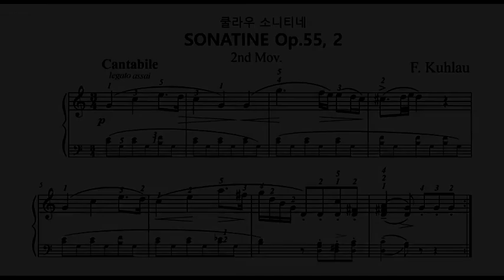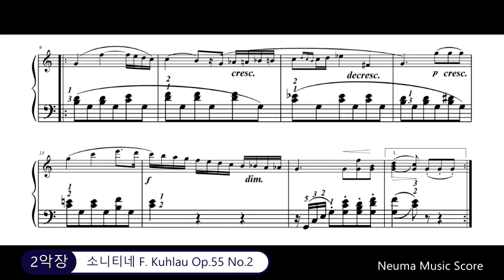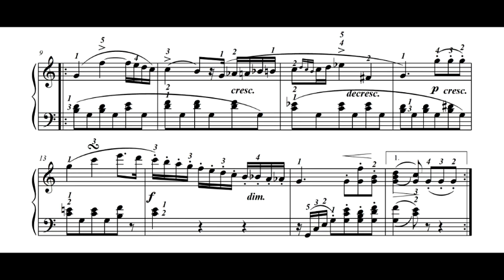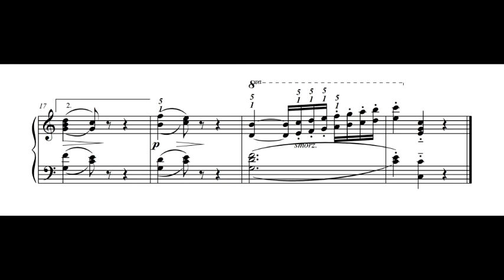소나티네 피아노! 쿨라우 Op.55-2, 2악장 / Kuhlau Sonatine 2nd Mov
추억의 소나티네 한번 배워보실까요?
청아하고 단아한 곡입니다.

쿨라우 피아노 소나티네 Op.55 No.2 제 2악장

Kuhlau Piano Sonatine